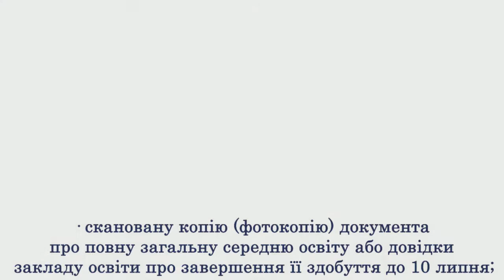Кафедра Баяна та Акордеона НМАУ запрошує на навчання!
Міністерство культури та інформаційної політики України
Національна музична академія України ім.П.І.Чайковського
Факультет народних інструментів
Кафедра Баяна та Акордеона

Зав.кафедри:
Народна Артистка України, професор
Черказова Євгенія Іванівна

м. Київ, 2022

Тайм-коди:
00:00 Вступ
00:28 Електронна реєстрація. Перелік документів.
01:16 Творчий конкурс